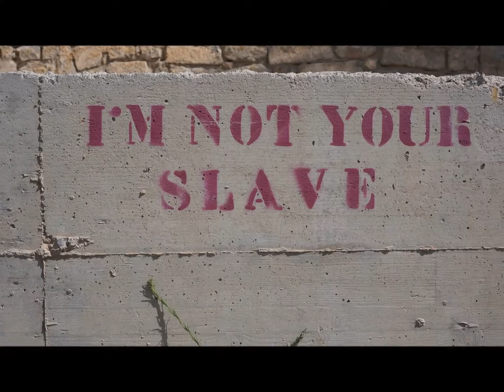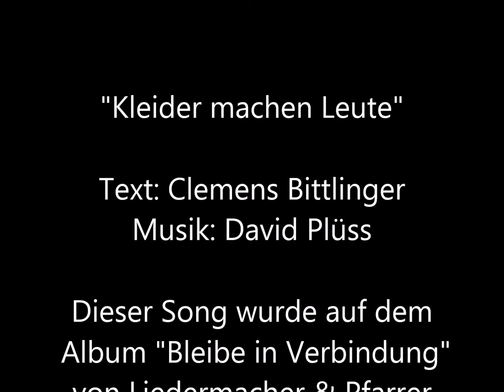Kleider machen Leute (Offizieller Videoclip)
Kleider machen Leute

Schaut man in unsere Kleiderschränke, so wird man feststellen: Wir haben viel zu viel und kaufen trotzdem immer mehr: Kleider, Schuhe, Taschen, Schmuck, Tücher und Accessoires. Viele von uns kaufen zu viele und zu unkritisch Klamotten. Gerade bei den „Sachen zum Anziehen“ sind wir Weltmeister im Schnäppchenjagen. Und es macht ja auch Spaß, neue Kleider und Schuhe anzuprobieren und zu kaufen.
Zum Glück setzt sich mehr und mehr auch ein Bewusstsein für die Frage durch: „Unter welchen Bedingungen wurden diese T-Shirts, Hemden, Jacken und Hosen produziert?“ Ich habe mir angewöhnt erstens zu überlegen: Brauche ich dies und jenes Kleidungsstück wirklich? Und zweitens nachzufragen, wie die Kleider gefertigt wurden. Je mehr wir kritisch nachfragen und dementsprechend auch einkaufen, desto mehr können wir durch unser Konsumverhalten ändern. Fair gehandelte Ware muss nicht teurer sein. Siehe auch

Kleider machen Leute

Kleider machen Leute,
die kaum etwas verdienen,
die in feuchten Hallen
schuften wie die Bienen,
die für Hungerlöhne
Jeans und T-Shirts weben,
und an denen deshalb
Schweiß und Tränen kleben.

Kleider machen Leute,
die wie einst die Sklaven,
pausenlos nur schuften
und dann traumlos schlafen,
alle müssen helfen,
denn zum Überleben
muss die Großfamilie
täglich alles geben.

Kleider machen Leute,
die nichts weiter wissen,
als dass zum Überleben
sie weiter ackern müssen.
Sie sind dieser Mühle
als Kinder beigetreten,
ohne Schreiben, Lesen,
sind Analphabeten.

„Kleider machen Leute“,
so sagen wir, die reichen
Wohlstandskonsumenten,
doch wir stell’n die Weichen,
wir können entscheiden,
auf die Frage achten,
wie steht es um jene,
die die Kleider machten?